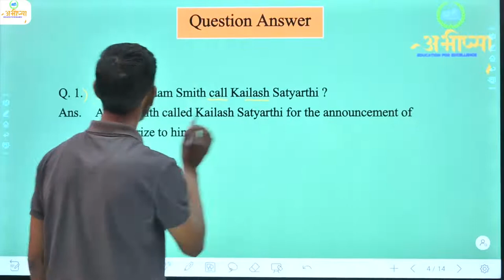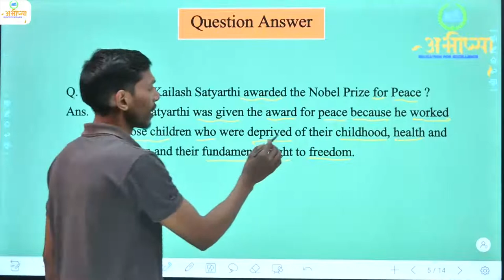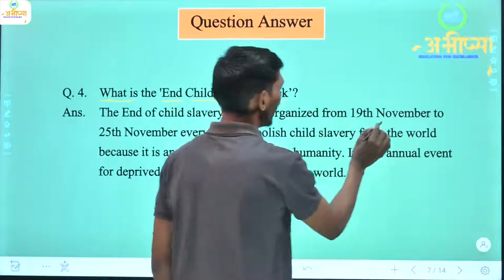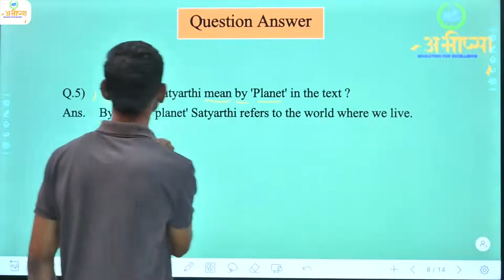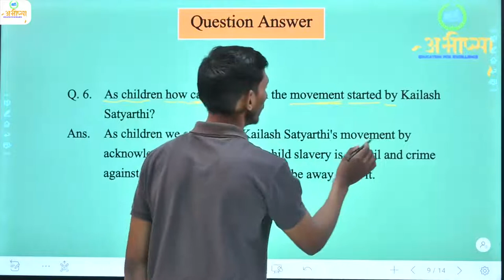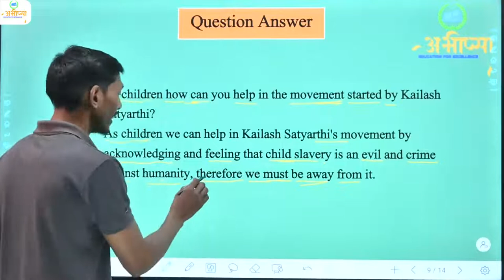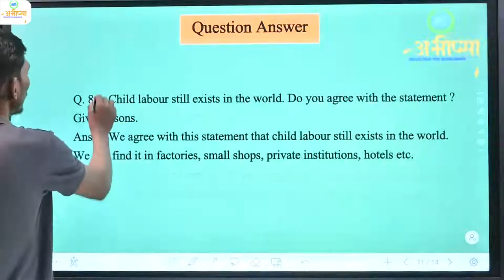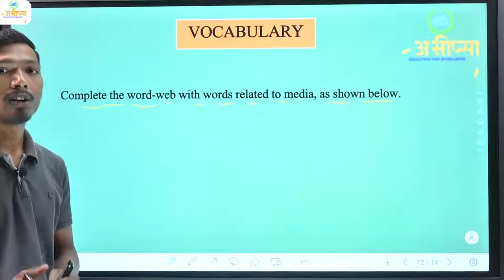Class 10 | Unit- 1 | Reading - C | A Great Moment for all those Children | Determiners & its types